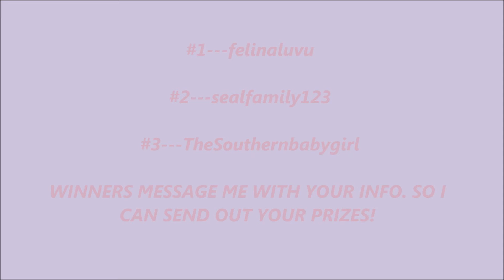Winners to My 1st. Contest!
Hi guys, here are the winners to my 1st contest.

I will get no monitary compensation for mentioning any of the products used in this video.